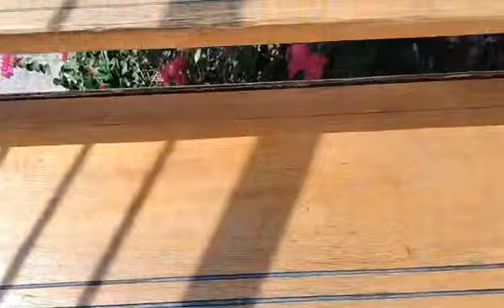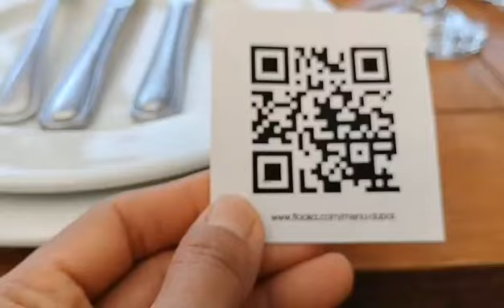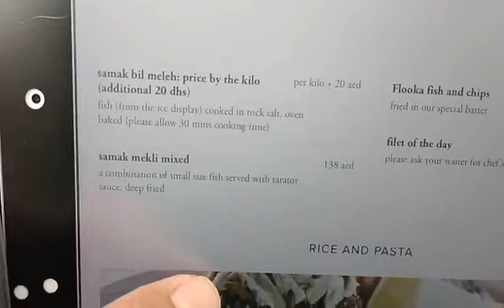Having lunch at Flooka